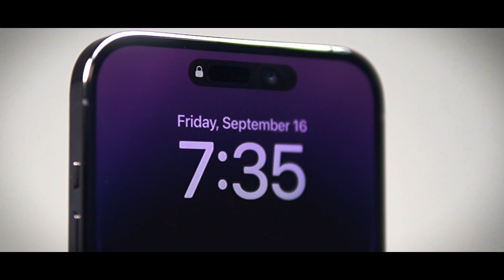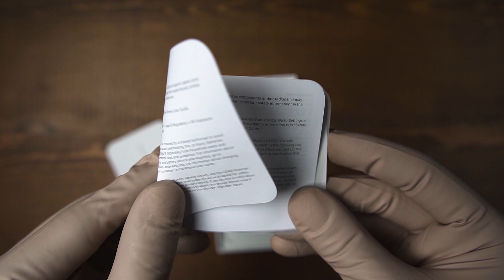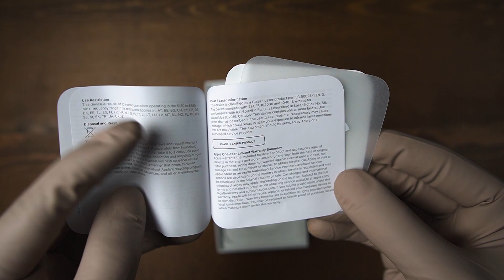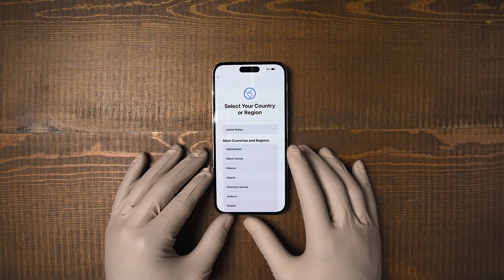Iphone 14 Pro Max Unboxing + Galaxy S22 ultra comparison ASMR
Color: Deep Purple
Memory Storage: 128 GB
Retail: $1099